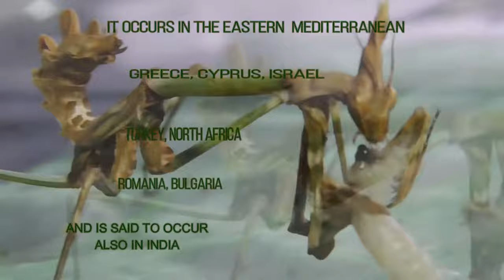WHAT ABOUT EMPUSA FASCIATA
E. fasciata is a highly successful ambush predator. In the course of evolution, it has specialized in preying on fast flying insects, such as flies and bees. One reason for this preference may be that flying insects serve as nutritious food, which is important in the spring when there is a limited food supply. Adult females often perch on flowers, where they wait to prey on honeybees. Insect prey can be captured upon landing, or even during flight, due to the fast strike of E. fasciata and its ability to rotate its head and the two powerful raptorial forelegs more than 90° laterally, without moving the rest of its body. E. fasciata shows no evidence of being cannibalistic. Distinct rocking and jerking movements are executed, which not only serve as camouflage in moving vegetation, but also facilitate spatial vision with the aid of motion parallax or retinal image displacement.
Among the Mantodea, E. fasciata is a relatively good flyer. The fore and hind wings are moved up and down simultaneously, at a rate of about thirty wingbeats per second. E. fasciata is generally diurnal, however males fly at night to find pheromone plumes emitted by sexually active females. The odor receptors used for this are located on the long feathered antennae. There is evidence that flying males are able to avoid attack by bats due to the ability to detect sounds in the frequency range (50 – 100 kHz) used by bats for echolocation. The auditory system found in various mantis species is a single ear, and is situated in the ventral midline of the thorax near the junction with the abdomen
Empusidae is a family of plant-mimicking Mantids, consisting of 10 genera, holding almost 30 species. Unlike many other mantid families, Empusidae is a monophyletic lineage.